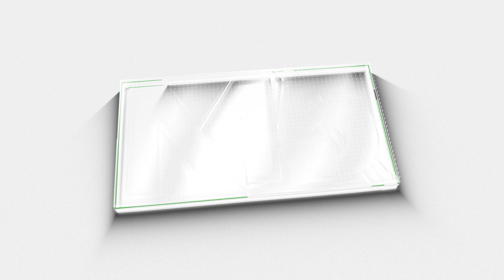തൊഴിലുറപ്പ് തൊഴിലാളികളുടെ കഞ്ഞിയിൽ മണ്ണ് വാരിയിട്ട് കേന്ദ്രം | Thozhilurappu | M5 News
തൊഴിലുറപ്പ് തൊഴിലാളികളുടെ കഞ്ഞിയിൽ മണ്ണ് വാരിയിട്ട് കേന്ദ്രം